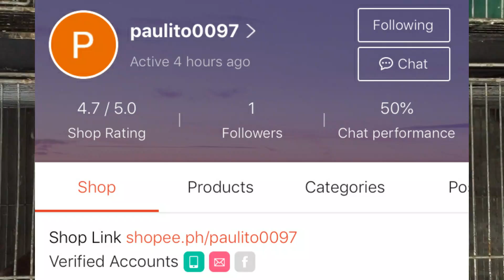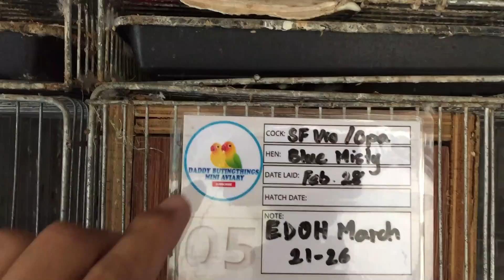PILI NA DADDY BUTINGTHING OPA SALE